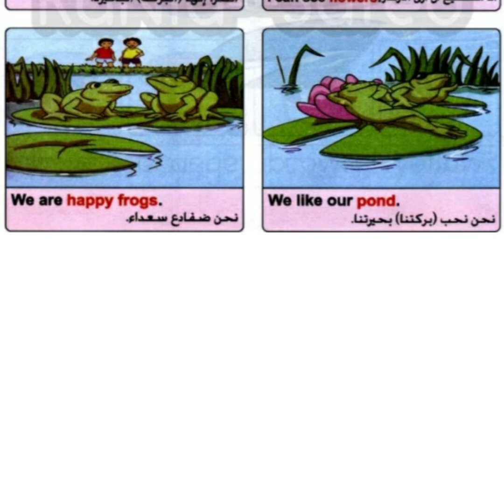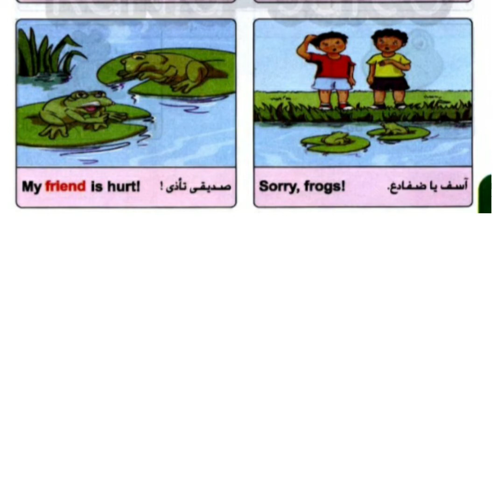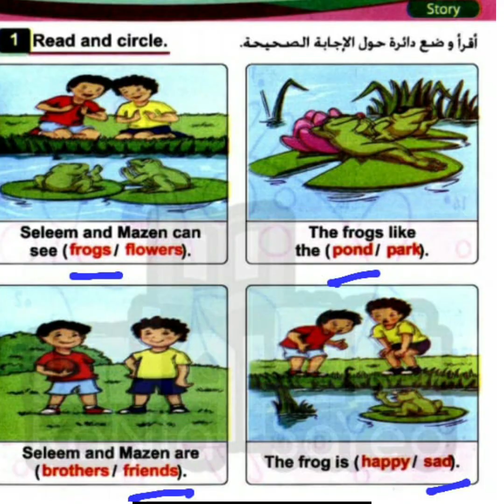The boys and the frogs ,قصة الاولاد والضفادع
The boys and the  frogs .قصةالاولاد والضفادع
miss Hala said  ,connect  plus/kg1/first term